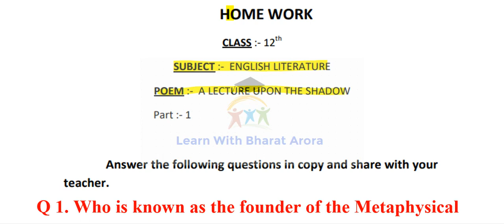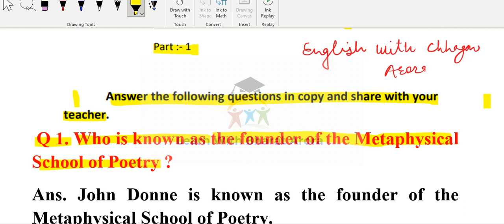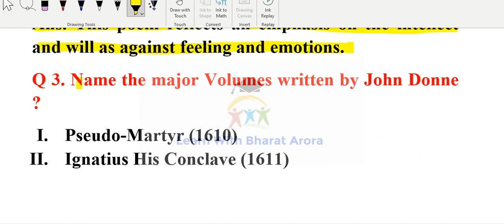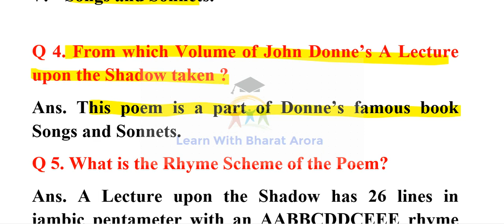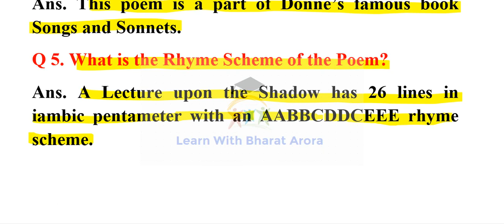Smile 3.0 Class-12 A Lecture upon the Shadow Homework 1/07/2021